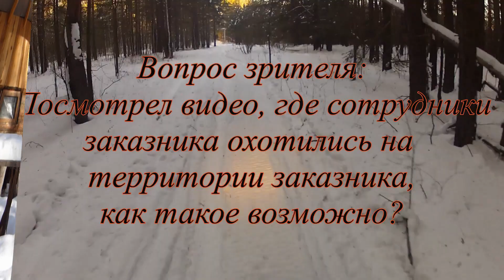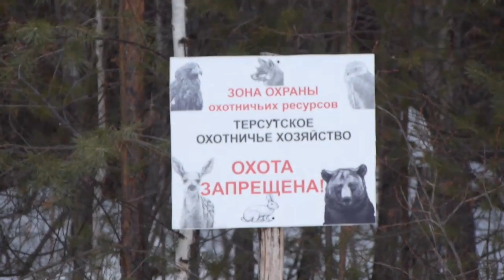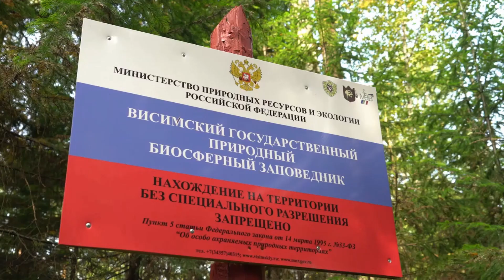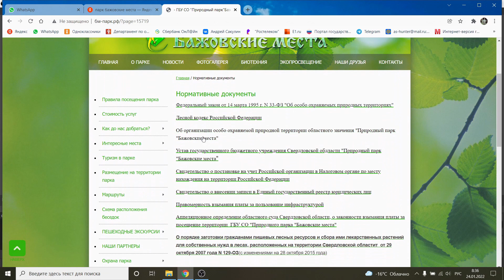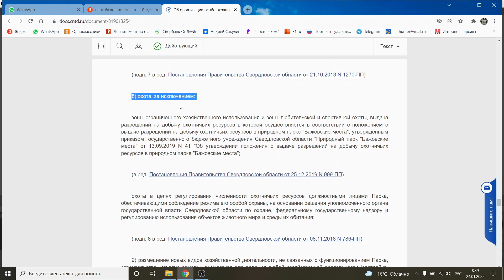Что такое "Иные территории?" Как узнать что на них можно охотиться?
Иные территории это земли военного значения, это и особо охраняемые природные территории. Часто возникают вопрос: "А можно ли там охотиться? Или все кто охотится на особоохраняемых территориях - браконьеры?"
Я биолог-охотовед, работаю на земле, стаж 30 лет работы государственным охотинспектором, расскажу вам об этом.